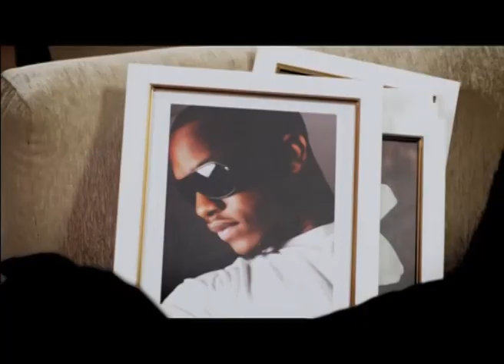GLO UNLIMITED COMMERCIAL